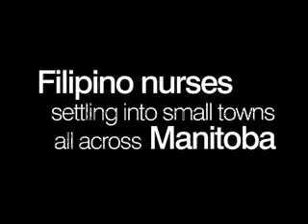Filipino Nurses on the Prairies - Manitoba Health Press Conference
Registered nurses from the Philippines settling into small towns across Manitoba.